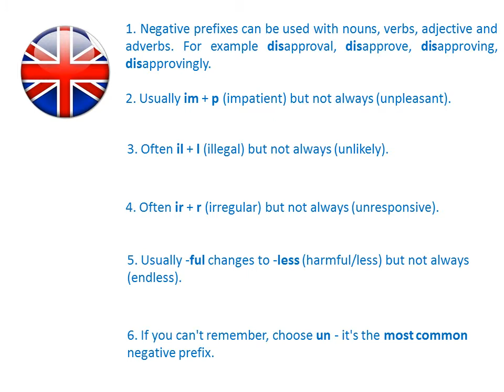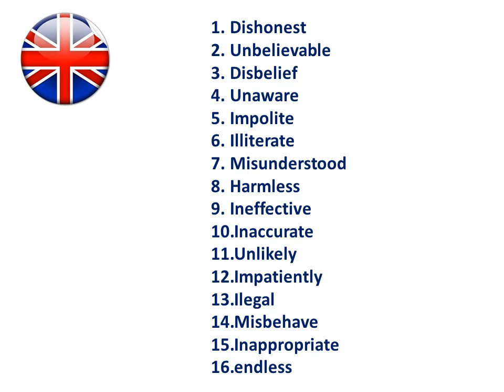FCE Word Formation prefixes suffixes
Word Formation prefixes suffixes